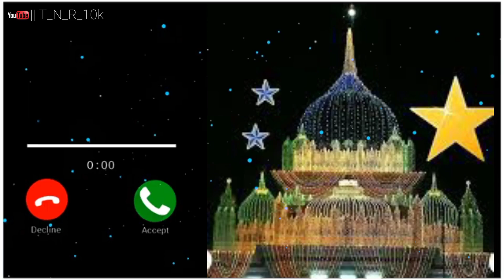Ues e Mubarak | Huzur Waris e Paak || Hazrat Waris Ali Shah Chishti || WhatsApp Status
Urs e Warish e paak
Urs e mubarak huzur Waris e paak hazrat ali shah chishti